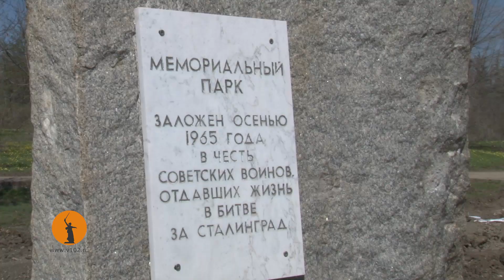Аллея России на Мамаевом кургане приобретает очертания Волги